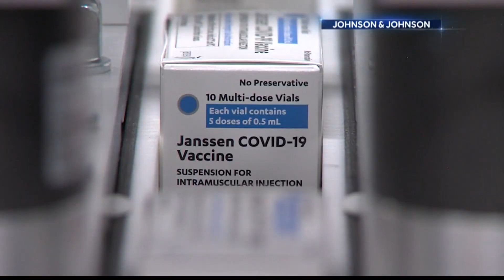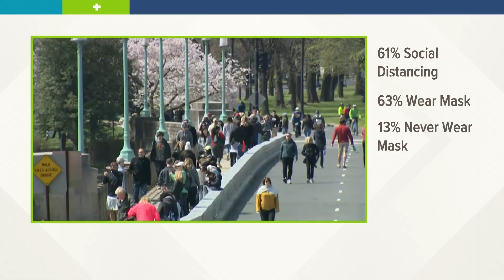Sunrise coronavirus updates for April 21, 2021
According to officials, the U.S. has administered first dose vaccines to more than 131 million people.